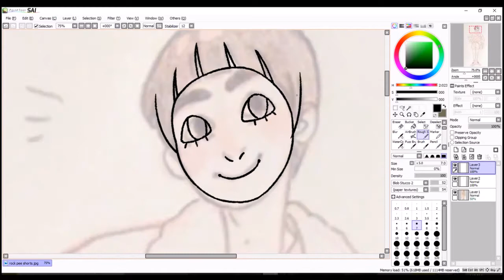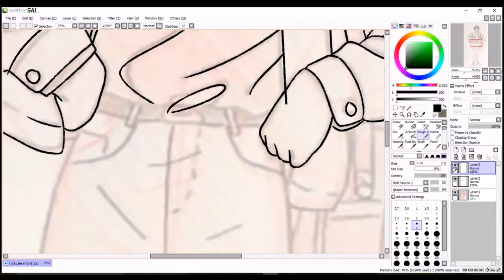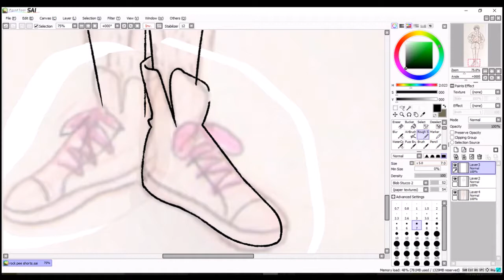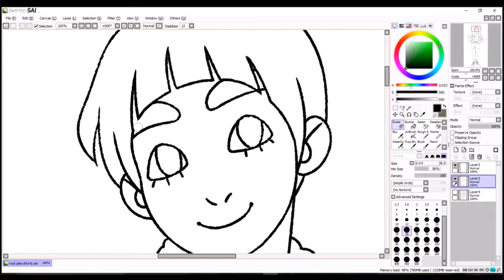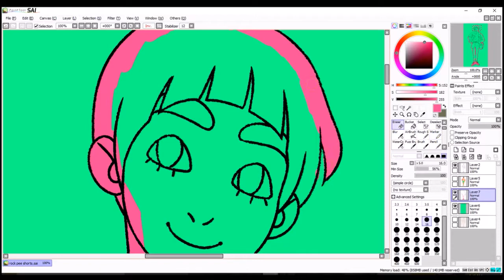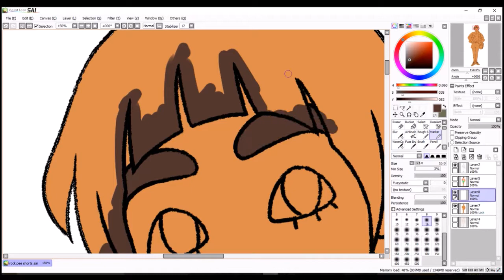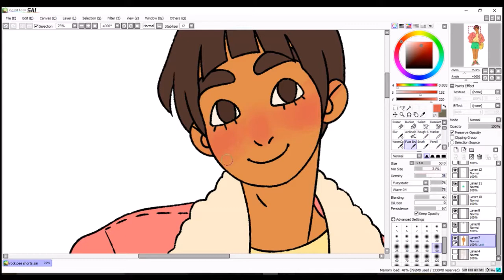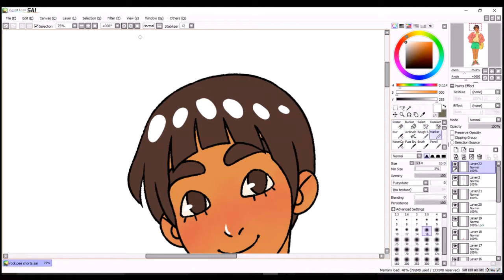Summer Rock Lee - Digital Speedpaint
all dressed up and ready to go!